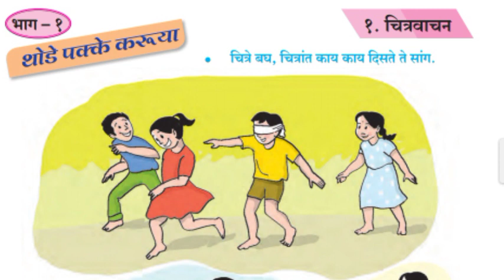चित्रवाचन , इयत्ता दुसरी , मराठी , chitravachan , iyatta dusari , marathi , class 2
नमस्कार मित्रांनो,
या विडिओमध्ये तुम्हाला चित्रवाचन , इयत्ता दुसरी , मराठी , chitravachan , iyatta dusari , marathi , class 2 , चित्रवाचन इयत्ता दुसरी , मराठी , chitravachan , iyatta dusari marathi , class 2 ,